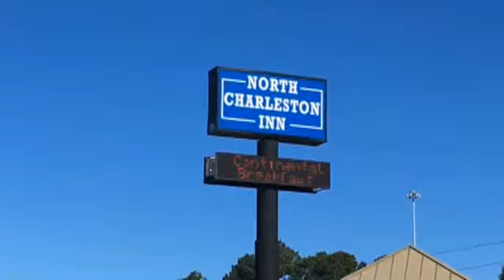Arrest made in local 8-month-old murder case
North Charleston Police have made an arrest in an eight month old murder case.

21-year-old Tyree Shaquille Johnson was denied bond Monday morning in the Feb. 24 shooting death of 18-year-old Quinterrius Polite.

Police say the shooting happened shortly after midnight at the North Charleston Inn on West Montague Avenue.

"It really didn't bother me until it hit home," said Polite's grandmother Yvonne Brown, who attended Johnson's bond hearing. "For an 18 year old to lose his life, it's over senseless killing. We don't even know why and that's the hard part."

According to the arrest warrant, surveillance video showed Johnson in the vicinity of Polite’s room. Investigators say the video showed Polite walking towards Johnson.

Police say according to the footage Johnson confronted Polite and shot him several times, killing him. The warrant states on March 1, Dorchester County deputies arrested Johnson, who was in possession of a handgun.

Investigators say the State Law Enforcement Division analyzed the gun, which was a positive match to the gun used in the shooting.

"When we get the autopsy report, he was shot six times, once in the chin, so you had to face him to shoot him," Brown said.

The suspect's girlfriend believes he's innocent.

"I don't really know anything. I just know that Tyree is a good guy. He wouldn't do anything like that. I don't know what happened," Erica Jones said.

Polite's father told Johnson he forgives him but he also wants answers.

"You took a life that was given to me, so I just want you to think on that. I just want to know why it happened man," he said.

The warrant also states Facebook Messenger messages showed Johnson was in communication with Polite, asking him which room he was staying in prior to the shooting.

Police have not established a motive for the shooting.